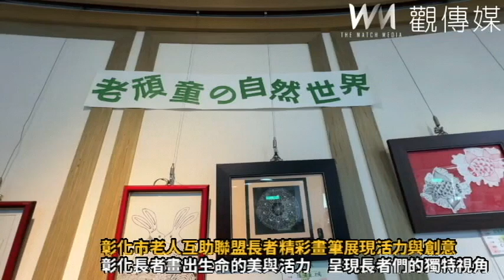彰化市老人互助聯盟長者精彩畫筆展現活力與創意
（有影片）／銀髮藝術聯展！彰化市老人互助聯盟長者精彩畫筆展現活力與創意
彰化長者畫出生命的美與活力　呈現長者們的獨特視角
（觀傳媒彰化新聞）【記者陳雅芳／彰化報導】彰化市老人互助聯盟舉辦「銀髮藝術聯展」，今（29）日在彰化市婦女學苑盛大開幕，展覽將持續至12月12日，市長林世賢表示，透過展覽希望能將銀髮族的精氣神，有機會展示在更多人面前，啟發觀展的年輕人什麼叫做「活到老學到老」，也讓同為銀髮族了解到原來自己還有著無限可能，也讓參展的大家能更有信心去面對各種大小事。